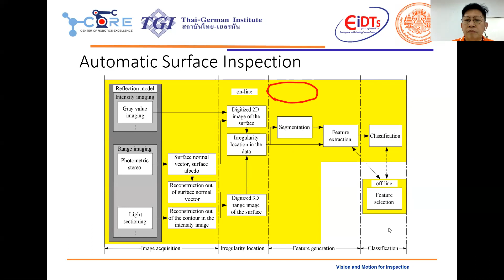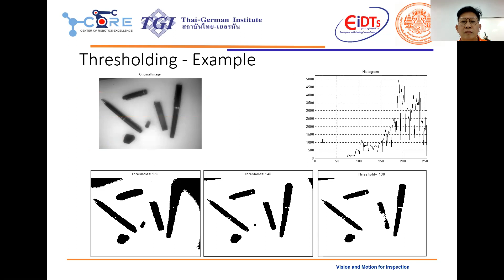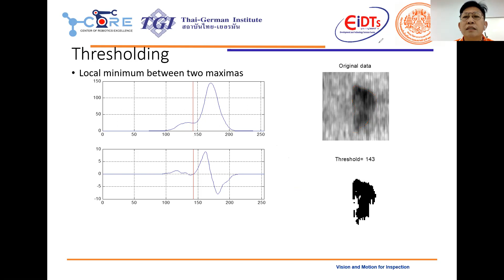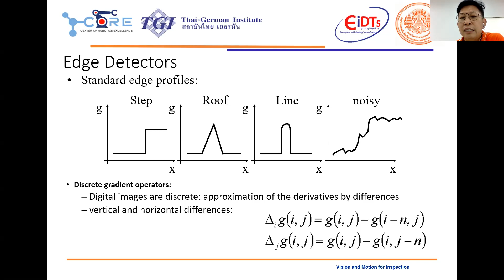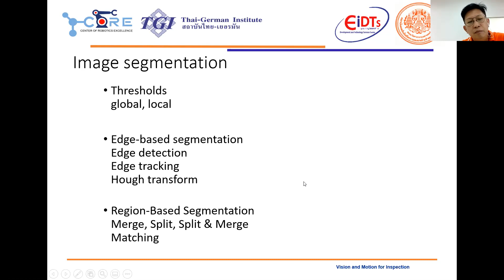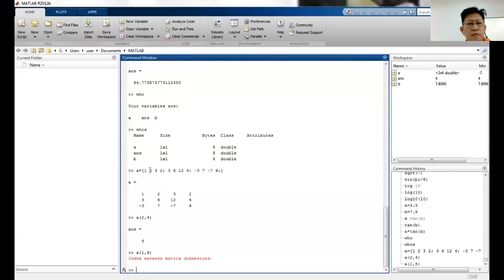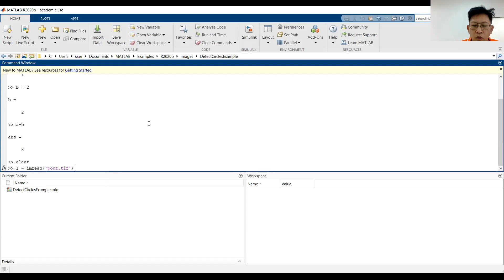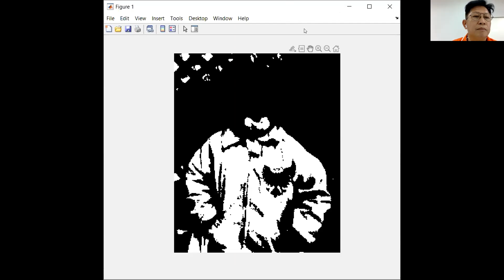Industrial Robot and Machine Vision #5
บรรยายวิชา หุ่นยนต์อุตสาหกรรมและวิทัศน์จักรกล ครั้งที่ 5
เนื้อหา เรื่อง แหล่งกำเนิดแสง และการประมวลผลภาพ